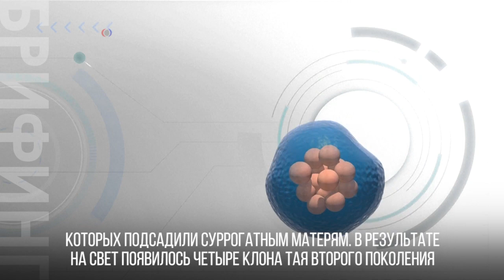Клонированную собаку… снова клонировали!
Команда американских ученых заново клонировала первый в мире клон собаки – это было сделано в попытке узнать, влияет ли процесс клонирования на здоровье и продолжительность жизни клона